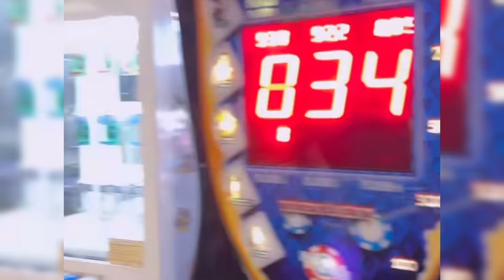ROMPIENDO RÉCORD EN LA MÁQUINA DE BOXEO | KC